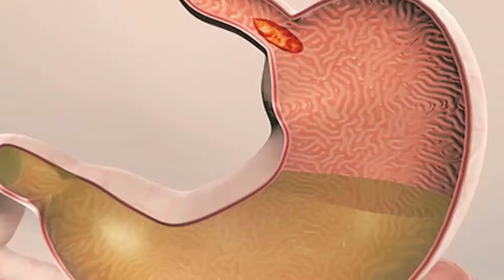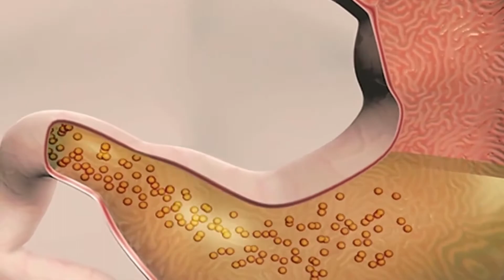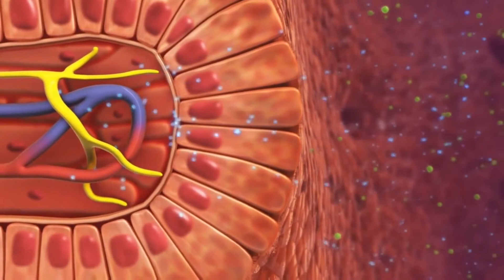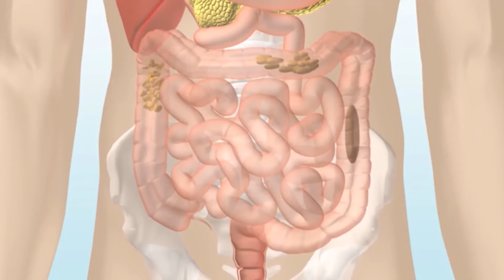What are the Most Common Myotonic Dystrophy Symptoms?